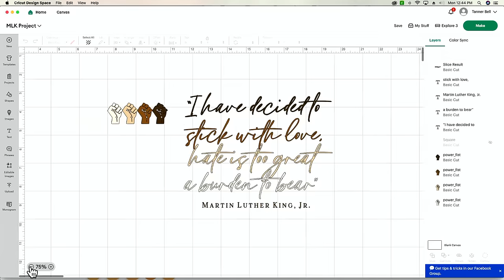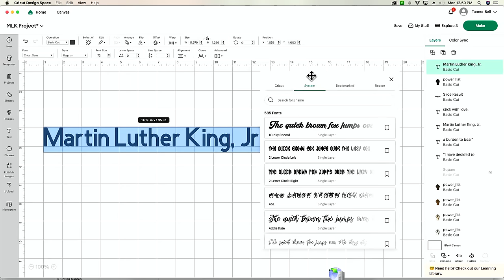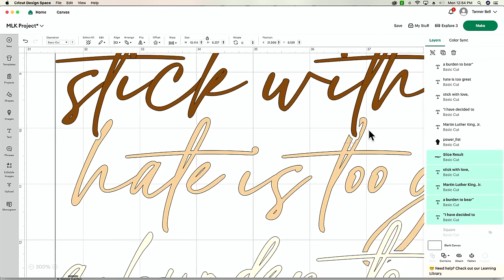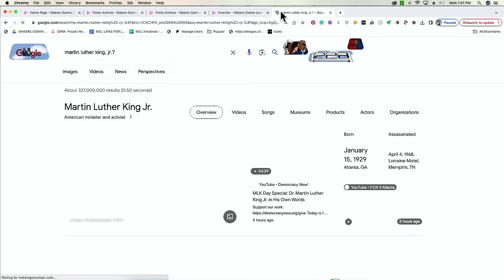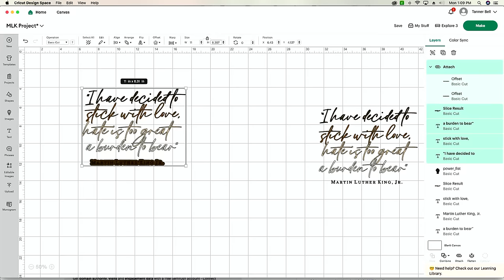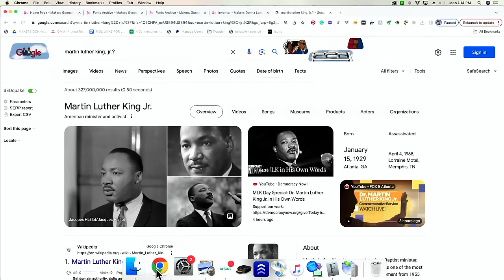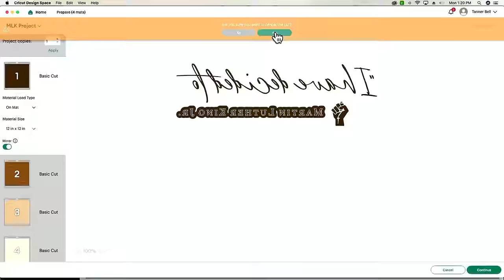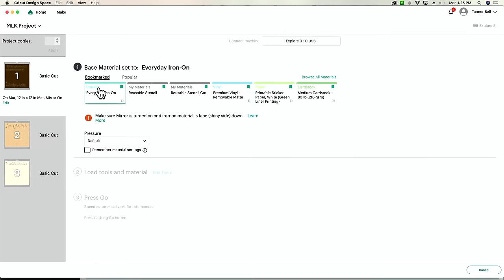EASIEST Way To Make Multi Colored HTV Shirt Designs With Cricut!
🤩🤩MAKE-A-THON Ticket + Mystery Supply box? YES PLEASE! HURRY! Join now before the boxes are GONE.

💖💖 Everything you need to level up your Cricut game!

😍 Use your Cricut with confidence.

Ivory Comfort Colors T-Shirt
Cricut Mini EasyPress
Cricut Heat Mat
Cricut Machine